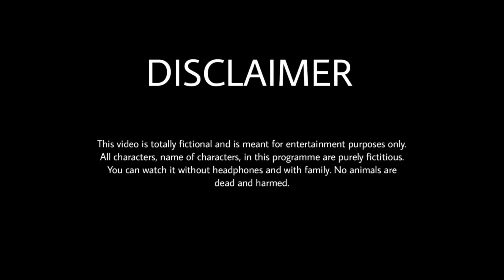Network Problem - Comedy Vines Video Ep 1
HTMV PRESENTING

After so long time I'm finally here with my new video. This is me with only, just only 4 characters. I've more to come over with other characters.

Hope you will get full enjoy from this video.

Bye